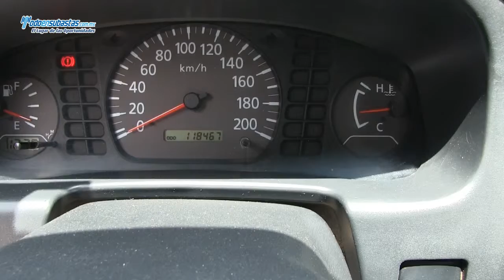NISSAN NP300 Chasis Cabina A/A D/H Caja Seca / 2011